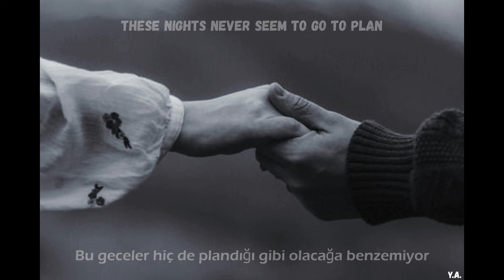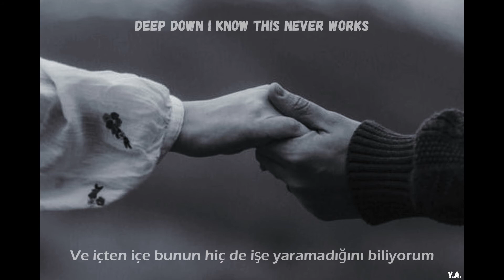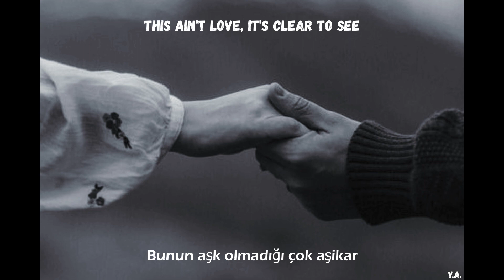Sam Smith - Stay With Me (Lyrics+Türkçe Çeviri)